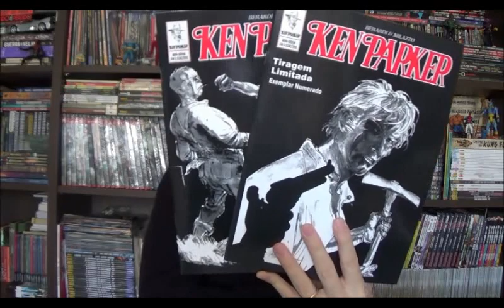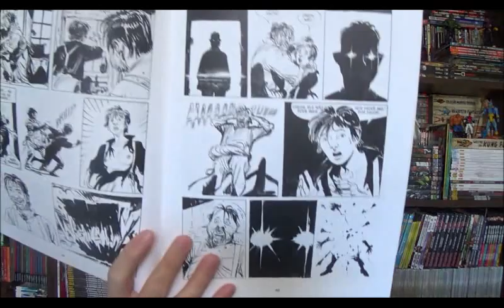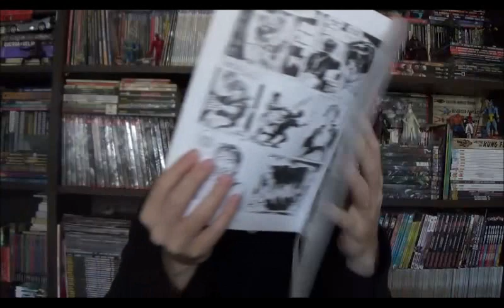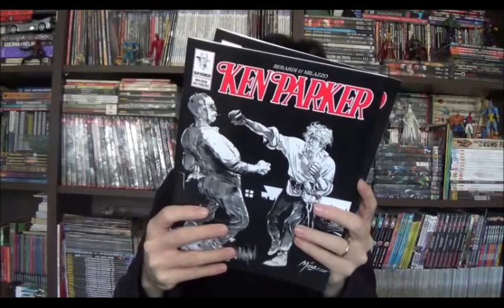Chapéu do Presto Especial - Ken Parker (parte 2) Onde morrem os titãs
Bem-vindos a mais um Chapéu do Presto especial e no programa de hoje quero falar sobre Ken Parker, Onde morrem os Titãs. Uma história de Fiancarlo Berardi e Ivo Milazzo publicada originalmente em fascículos entre novembro de 1985 e março de 1986 na revista Comic Art 16 a 20.

⚠ Link para compras na Amazon

Campinas - SP
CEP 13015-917